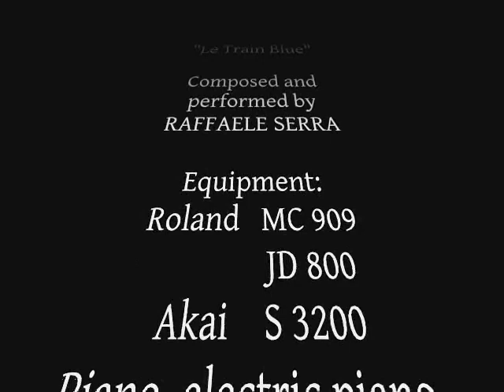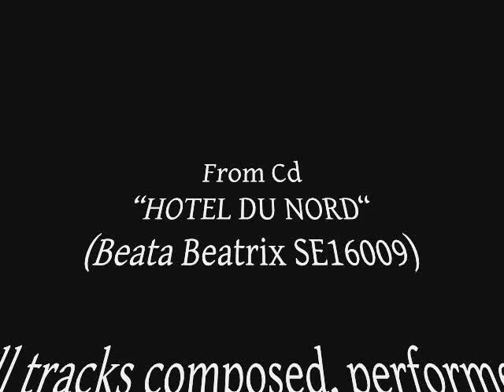Raffaele Serra - Le Train Bleu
From Cd “HOTEL DU NORD“ (Beata Beatrix SE16009)
Composed and performed by RAFFAELE SERRA

Equipment: Roland MC 909, JD 800; Akai S 3200; piano, electric piano, organ, accordeon, tapes & electronics

All tracks composed, performed and produced at
"Zénith Studio", Paris - Summer 2016
Mixed and produced by Alessandro Ravi